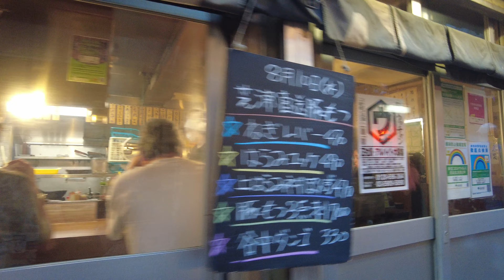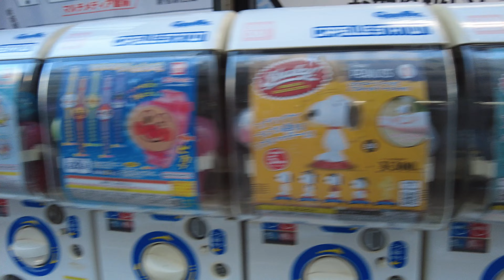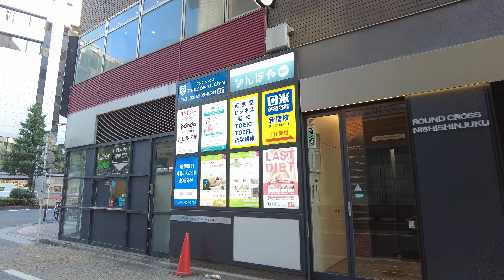【4K/Tokyo】 walk in Japan/Shinjuku/ 新宿を散歩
I walked in Shinjuku. It is an interesting video compared to Walking around Japan's video of Shinjuku.

Date:2022/08/10 Wed.

新宿のお散歩動画です。Walking around Japan さんの新宿の動画と見比べると面白い動画になっております。
ご視聴いただきありがとうございます。

撮影日時:2022/08/10(水)
カメラ:DJI  POCKET2